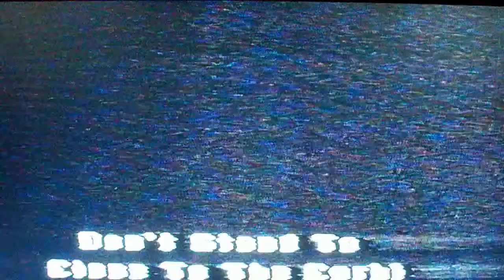True Stories Of The South Parking Lot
Directed By: Cast ::: Year: 2000
Filmed By: Cast
Starring: The Captain, Rob Nasty, & Lightning
Comment: If you haven't watched the footage of me getting hit by a car & going through the windshield... watch that on first.  If you want to see me get hit by a van 3 times, keep watching this one.  Hmmm, why am I always the one that has to step out into on-coming traffic?  Actually, I probably volunteered for the position.